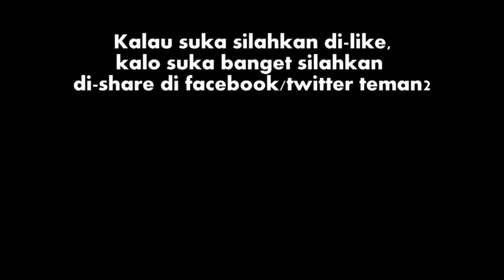AYAH Peterpan - Angklung Malioboro CAREHAL (Pengamen Kreatif Jogja) Untuk Ayah Tercinta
Ayah Peterpan Rinto Harahap by CAREHAL angklung malioboro Jogja. untuk ayah tercinta aku ingin bernyanyi, hahaha lagunya enak bikin baper.

Kontak Job Musik (Tanggapan)
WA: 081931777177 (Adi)